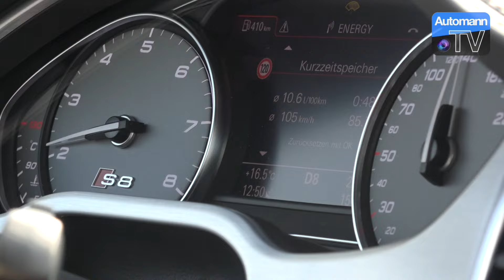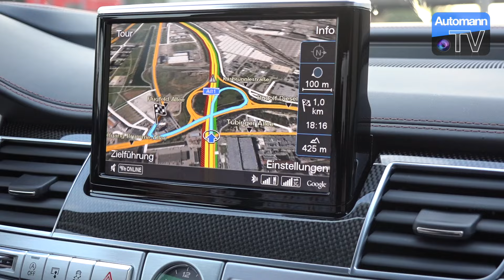S8 Plus ROADTRIP - Picking up a new Testcar (60FPS)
Find out what we use to make our videos:
Video description:
Today I would like to share a short clip from our Cross-Germany Roadtrip to Stuttgart where we were able to pick up a new test car. You can likely already guess which one it is or have been following us on Facebook and Instagram in the past days.
Like our videos? Find more Automann-TV content on:
DSLR camera (Best choice for fast moving cars!)
Film lens (Ideal to capture details!)
Action camera (Don't buy the new version for car videos!)
Microphone (Best choice for car sounds!)
Tripod (Buy quality to reduce shaking!)
WIFI SD-card (Transfer files without cables!)
Editing hardware (This is the perfect Mac for editing!)
Editing software (Our prefered editing software!)